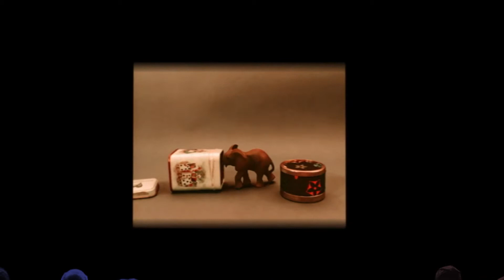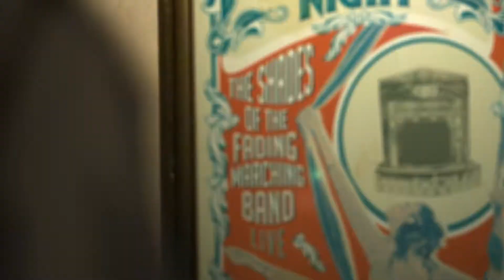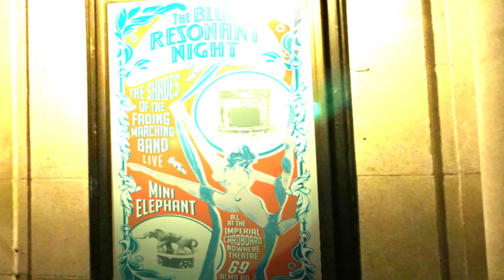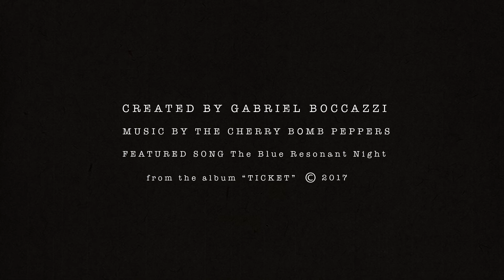The Cherry Bomb Peppers - The blue resonant night (video oficial)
Con las actuaciones estelares de: Sr. Beatpunk, Muchacho, George Nada, Walter Coxon y Jarvis Boccazzi. Con la participación especial del Elefante Miniatura.
Filmado, dibujado y animado por Gabriel Boccazzi.

Grabado y mezclado en Estudios Bebop por Walter Balaszczuk.
Masterizado por: Hernán Capoulat.